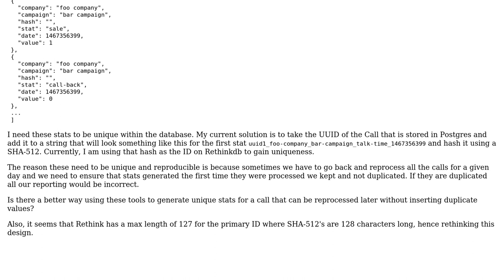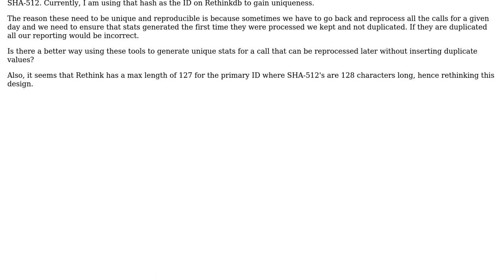Software Engineering: Reproducible uniqueness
With thanks & praise to God, and with thanks to the many people who have made this project possible! | Content (except music & images) licensed under CC BY-SA | Music | Images & others | With thanks to user Robert Harvey user Jared Mackey and the Stack Exchange Network Trademarks are property of their respective owners. You are responsible for your own actions.